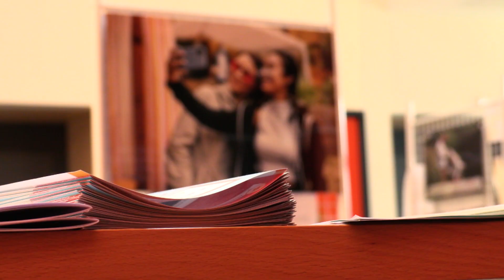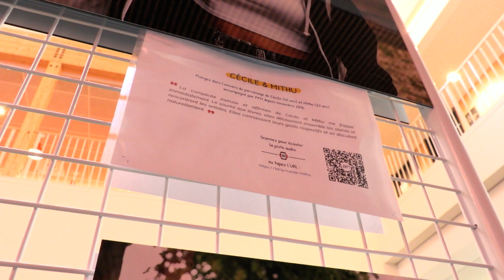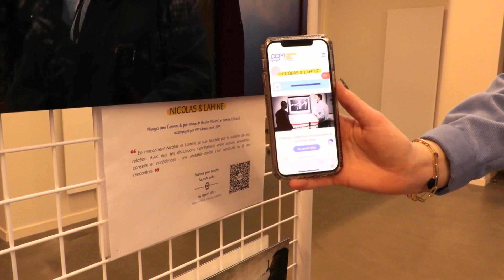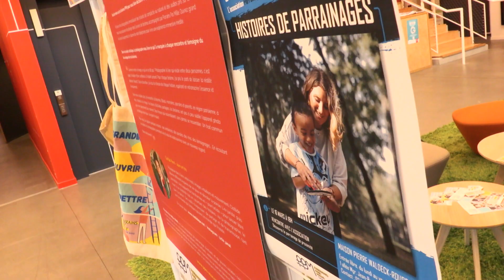Exposition Parrains par Mille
Du 1er mars au 28 avril 2023, l'association Parrains par Mille expose "Histoire de parrainages" à la Maison des Associations Pierre Waldeck Rousseau.
Le petit + : en prolongement de l’exposition, l'association proposera, jeudi 16 mars à 18h à l'Espace Associatif, une rencontre avec l'association et un binôme de parrainage.
L’exposition en accès libre, est accessible à toutes et à tous aux horaires d’ouverture de l’Espace Associatif.